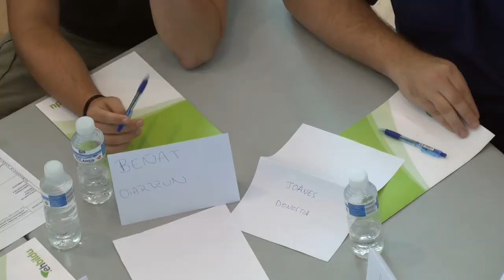Erabaki hemen: demokrazia parte-hartzailea